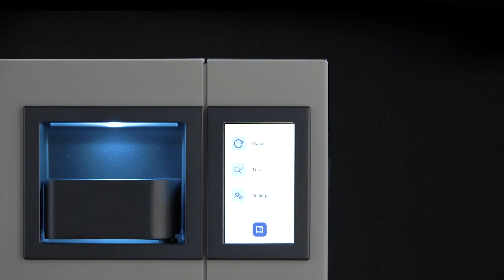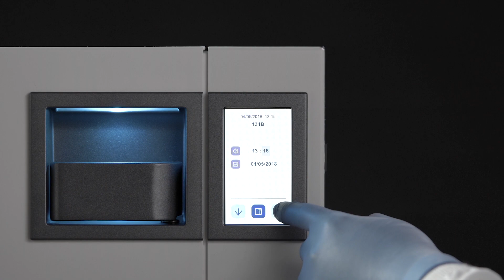E10 - Euronda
E10 est le dernier stérilisateur autoclave Euronda de classe B. Il possède une pompe puissante ainsi qu’un cycle de séchage optimisé qui le rendent performant. De plus, sa consommation d’énergie et d’eau est faible (2300 W, 300 ml). E10 dispose d’une technologie de pointe comme l’écran E-Touch avec son interface très conviviale. Vous pouvez choisir 5 cycles B différents et cycles de type N et S. L’E-Light change de couleur à mesure qu’il change d’étape de stérilisation et son E-Timer innovant vous permet de régler le démarrage des cycles et des tests à l’heure que vous souhaitez. L’E10 dispose d’un nouveau système de traçabilité complet et extensible. Toutes les données peuvent être sauvegardées sur une carte SD et transférées vers un ordinateur via une connexion Ethernet et Wi-Fi (en option). Le système E-Data peut connecter un ou plusieurs autoclaves à votre logiciel de gestion pour un suivi encore plus efficace de tous les cycles. Aussi, l’E10 possède 3 types différents d’imprimante disponibles. Il est équipé de systèmes qui maintiennent des niveaux de qualité optimale et garantit des performances élevées de stérilisation à tous moments : Inspection® System, Système de contrôle de la poussière, conductimètre intégré et séparateur air-eau